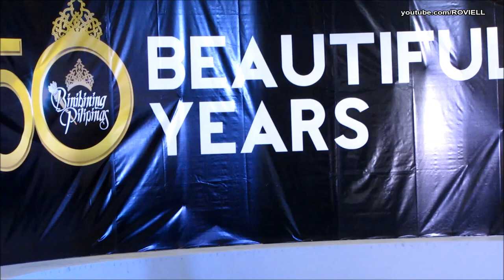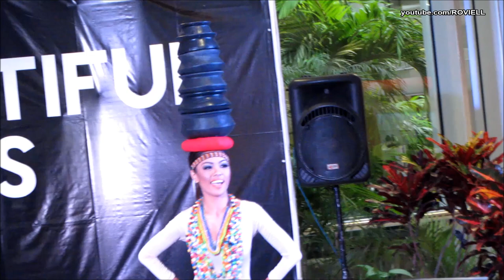Bb. Pilipinas 2013 Talent Show - Anna Carmela Aquino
Anna Carmela Aquino
Bb. Pilipinas 2013 Talent Show